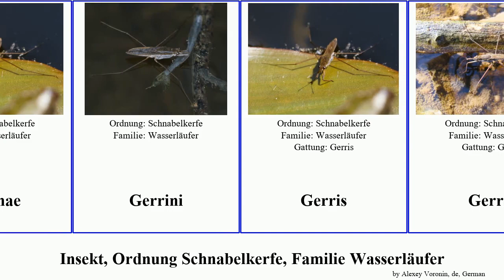Insekt, Ordnung Schnabelkerfe, Familie Wasserläufer insect Gerris Meerwasserläufer Jammy Gemeiner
Insekt Ordnung Schnabelkerfe, Familie Wasserläufer.
insect of Order Hemiptera Family Gerridae, language: de.

Gemeiner Wasserläufer
Gerrinae
Gerrini
Gerris
Gerris
Gerris gibbifer
Meerwasserläufer
Rheumatobates
Wasserläufer